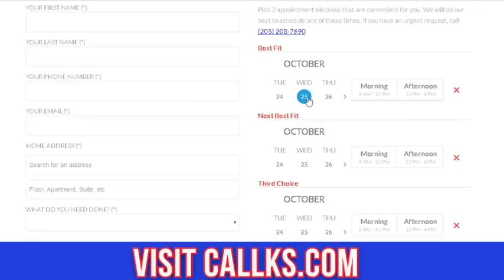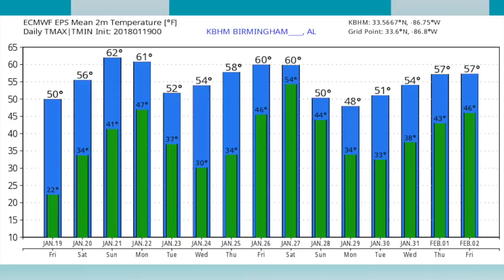January 19, 2018 Weather Xtreme Video - Morning Edition